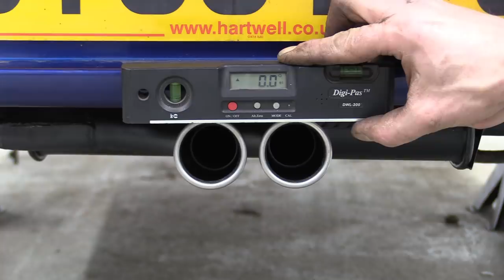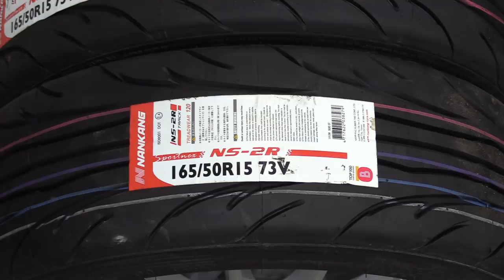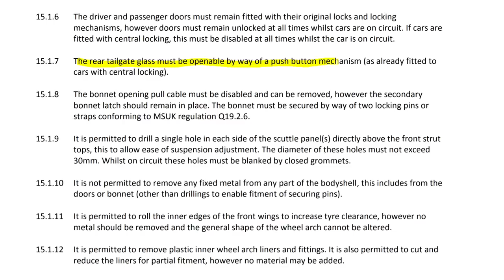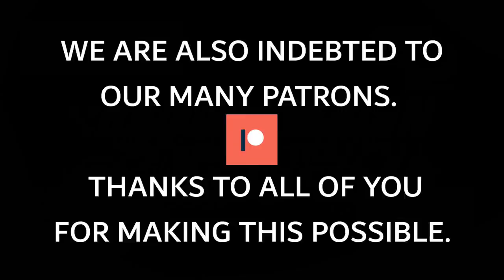Part 2 - Building an £850 hatchback into a competitive race car.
Part 2 of our series on building a car for the BRSCC's City Car Cup. After fitting the cage and other items from the mandatory parts list inside the car in part 1, we turn to the stuff we have to fit outside the car. The new bushes are fitted along with the sports exhaust. We then take an angle grinder to a sensitive component because reasons.

And on Facebook too: @badobsessionmotorsport